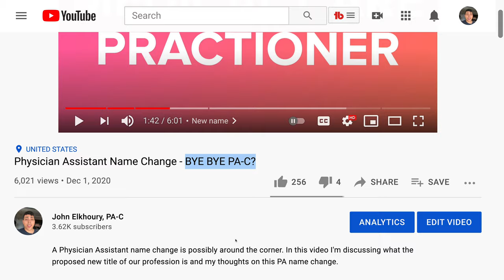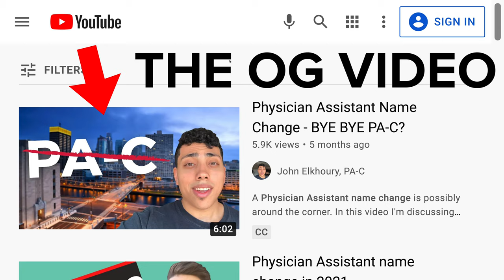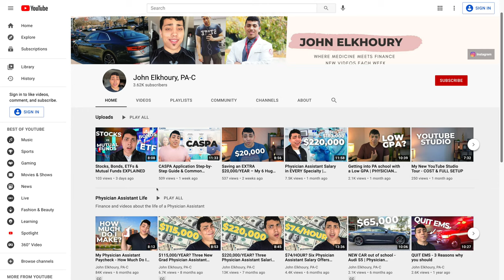Physician Assistant Name Change – 2021 UPDATE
The Physician Associates are coming! It's official the AAPA has voted to change the title of Physician Assistant to Physician Associate which is actually in line with our counterparts from across the pond. Back in December of 2020 I made a video on how the AAPA and WPP were investigating a name change. On May 24th, 2021, the House of Delegates voted 198 to 68 in favor of changing the official title. As I state in my video, the name change does not take effect until regulations are changed over the next few years.

Hey! My name is John, I'm an Emergency Medicine Physician Assistant... Physician Associate? If you enjoyed the video give it a thumbs up as it helps my channel immensely.

Physician Assistant Name Change
Physician Associate Name Change
AAPA Name Change 2021